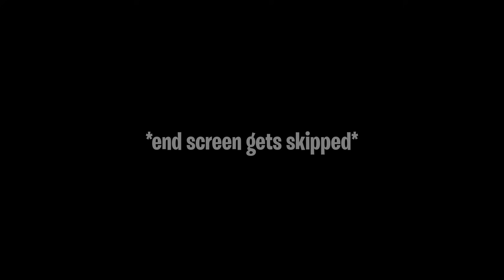Mastering GW2's Worst Peashooter [Part 3] (ft.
Back at it with more Rock Pea, this one was wacky. @MillieThePig has returned and our streak of avoiding hacked lobbies in these videos has fallen. Classic Plants vs. Zombies: Garden Warfare 2 moment for sure.